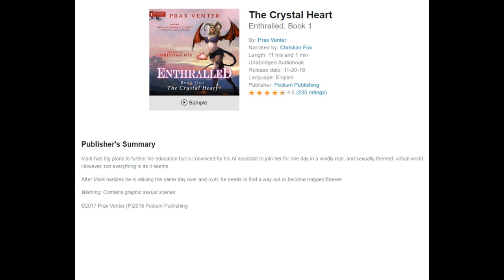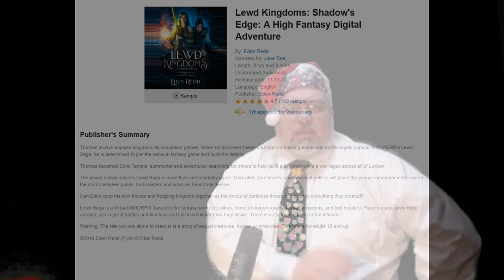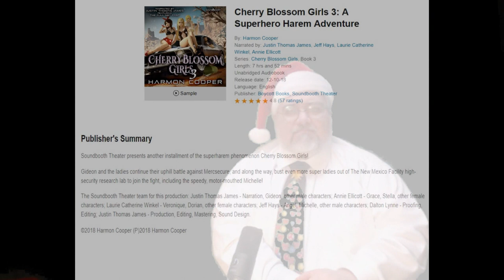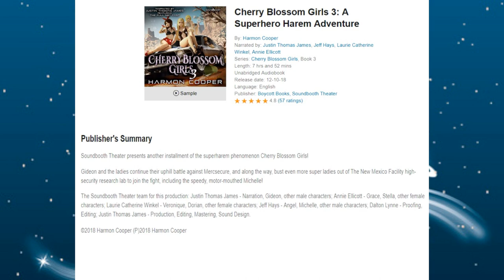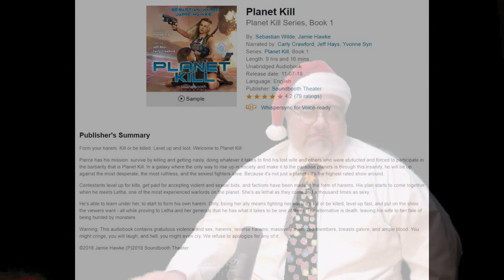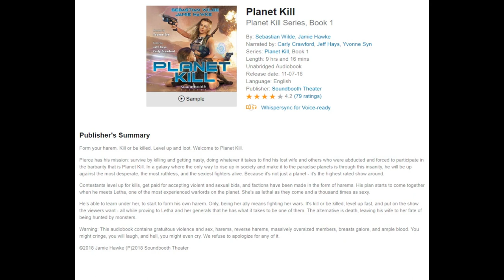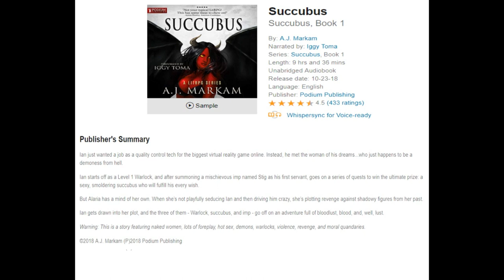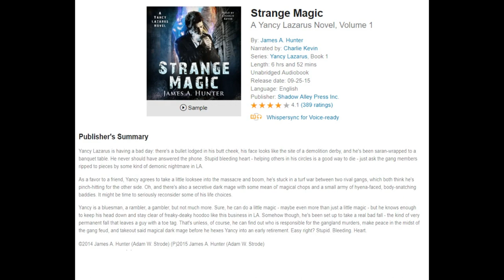LitRPG Audiobook Podcast 023 - The Naughty Episode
**Warning: This episode of the podcast reviews novels with adult content including: Graphic sex, Harems, Reverse Harems, Graphic Language, and more naughty themes.**

The Crystal Heart: Enthralled, Book 1 (00:46)
Score: 8 out of 10

Lewd Kingdoms: Shadow's Edge: A High Fantasy Digital Adventure (11:12)

Cherry Blossom Girls 3: A Superhero Harem Adventure (19:45)

Planet Kill (31:23)
Score: 8.25 out of 10

Succubus (41:13)
Score: 8.5 out of 10

What Else Have They Done?
Strange Magic - A Yancy Lazarus Novel, Volume 1 (50:40)

Thanks oh so very much for watching everyone, I do appreciate you taking to the time to watch or listen to the show. If you want to support us, you can like the LitRPG Podcast facebook page or the YouTube Page, or just share and like the video.  I’m going to ask for more suggestions for the Is it LIT segment, I’ve got a good one for next time, but will always need ideas.  Please leave comments or suggestions in the comments below, and feel free to tell me whatever you like.  I enjoy the feedback.